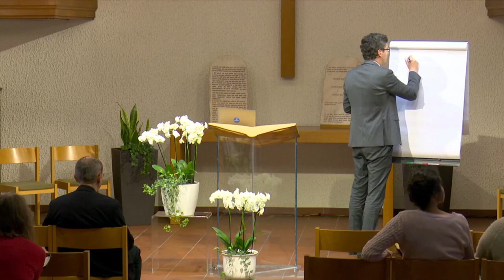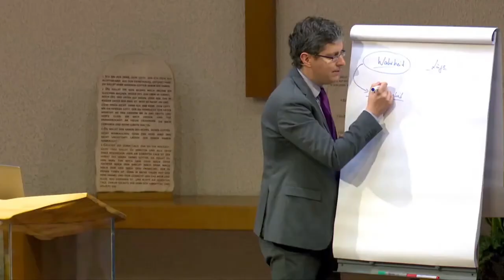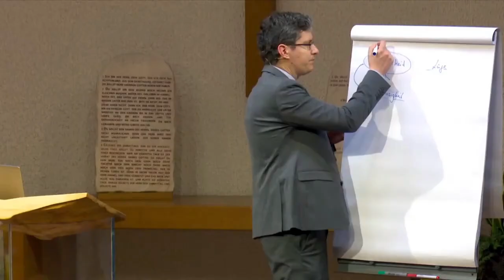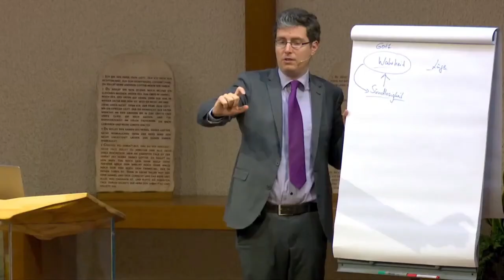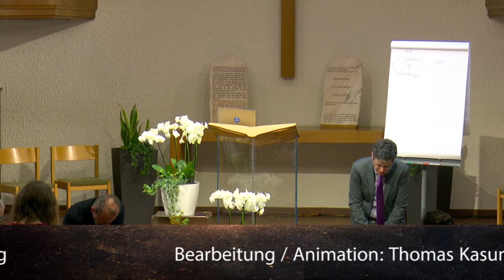Der Ersehnte: 212. „Wer unter euch kann mich einer Sünde beschuldigen?“